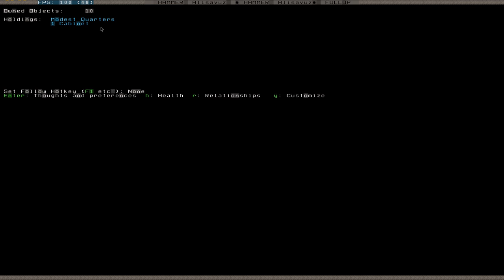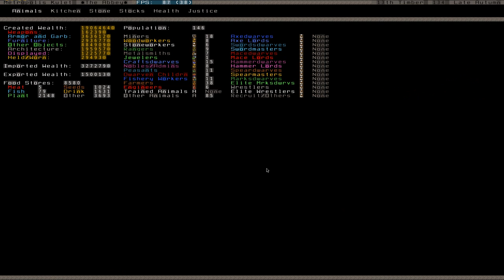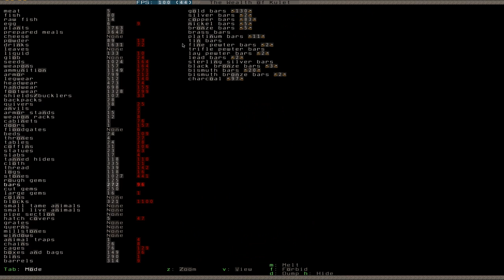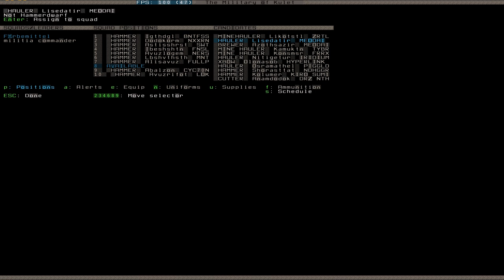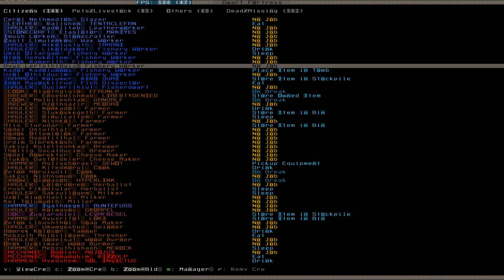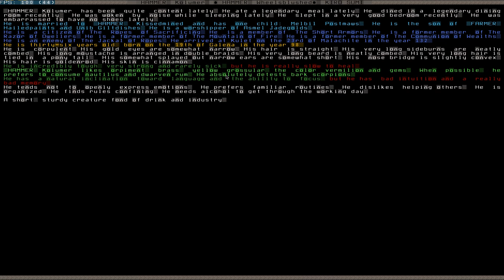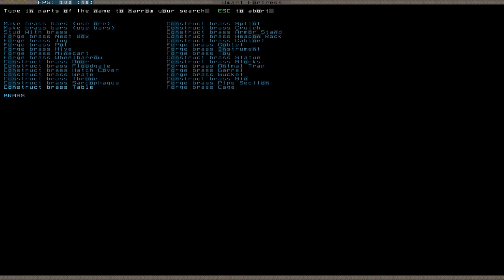Let's Play Tutorial Dwarf Fortress 147